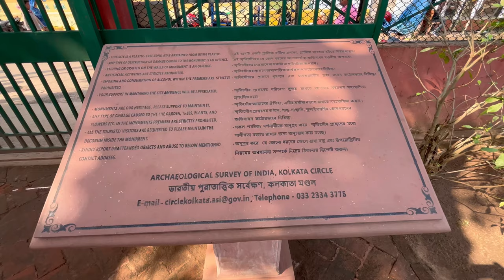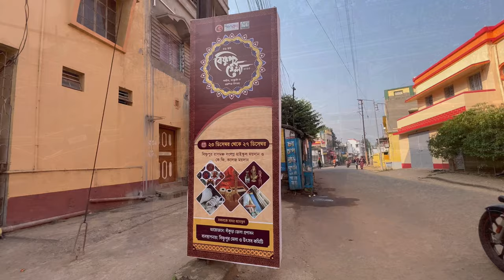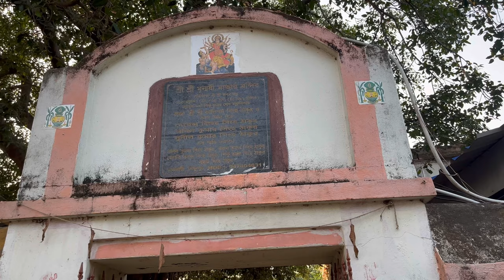BISHNUPUR TOUR | BISHNUPUR TRAVEL GUIDE | বাঁকুড়া বিষ্ণুপুর ভ্রমণ | BISHNUPUR TOURIST SPOT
KEEP CALM 🌸
STAY POSITIVE 🌸